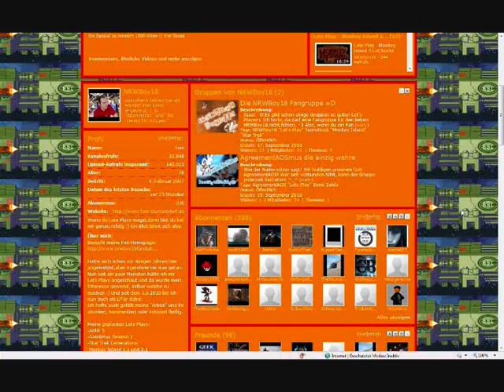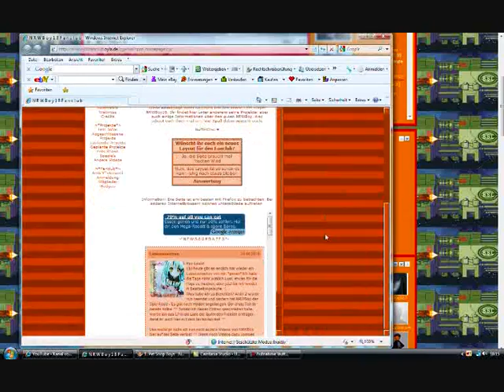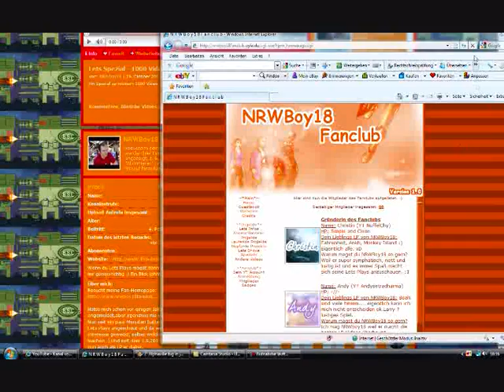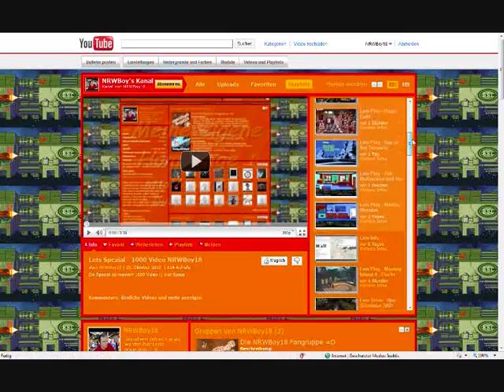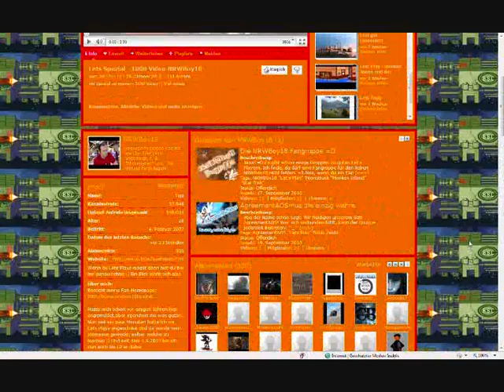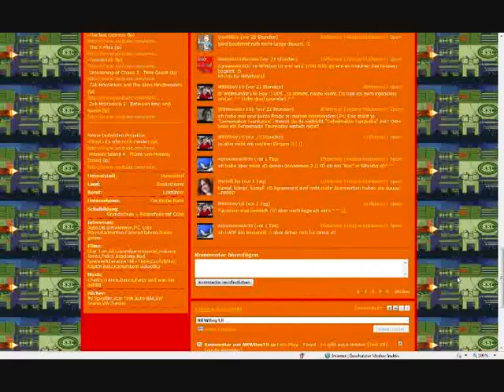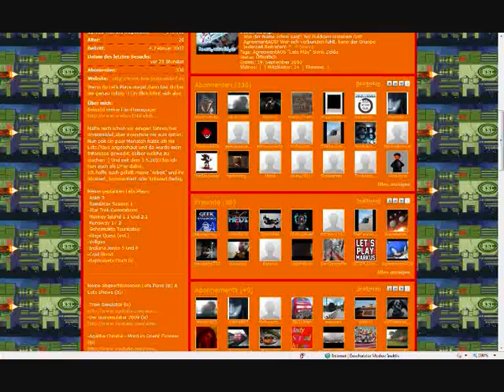Lets Info - NRWBoy18 [Teil 7.1]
Die "Lets Infos" gehen in die nächste Runde ! Es hat sich sehr viel in meiner Welt getan. Lasst euch also nun entführen in die Welt des NRWBoy18 :) Viel Spass.

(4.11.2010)